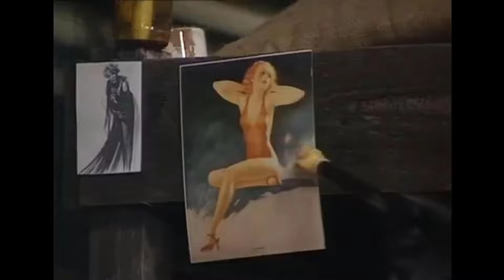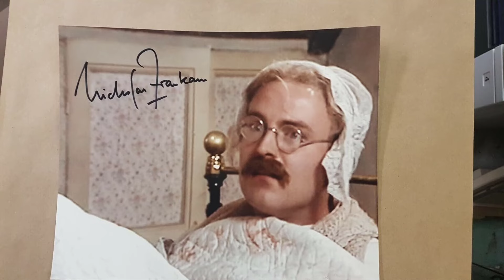'Allo 'Allo! (1982) Cast: THEN and NOW 2024, Thanks For The Memories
'Allo 'Allo! is a British sitcom television series, created by David Croft and Jeremy Lloyd, starring Gorden Kaye, Carmen Silvera, Guy Siner and Richard Gibson. Originally broadcast on BBC1, the series focuses on the life of a French café owner in the town of Nouvion, during the German occupation of France in the Second World War, in which he deals with problems from a dishonest German officer, local French Resistance, the handling of a stolen painting and a pair of trapped airmen, all while concealing from his wife the affairs he is having with his waitresses.

_Starring:
Gorden Kaye
Carmen Silvera
Guy Siner
Kim Hartman
Richard Marner
Sam Kelly
Vicki Michelle
Francesca Gonshaw
Sue Hodge
Kirsten Cooke
Kenneth Connor
Jack Haig